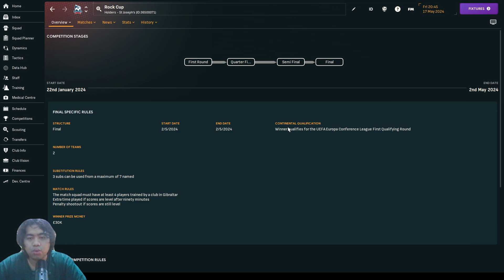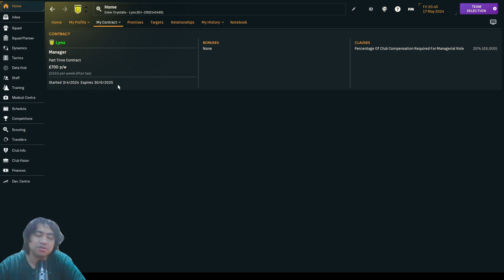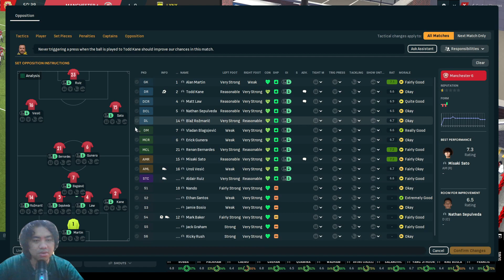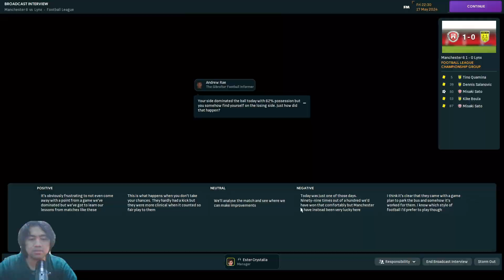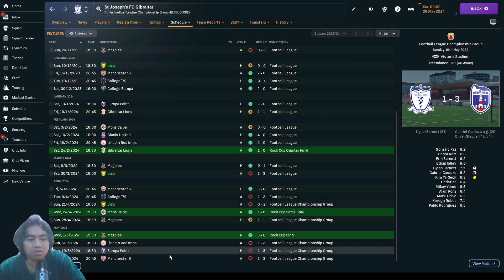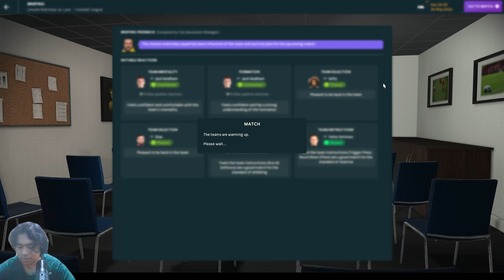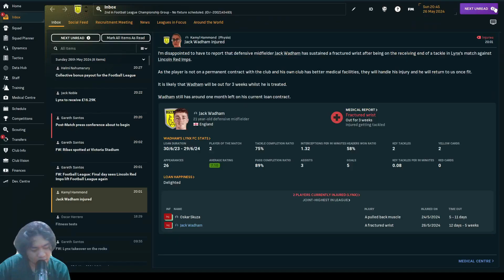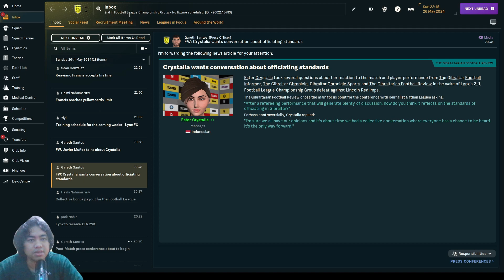EPS 6: ROAD TO UECL QUALIFICATION | LYNX FC | FOOTBALL MANAGER 2024 INDONESIA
Dengan 2 laga tersisa, selangkah lagi Lynx FC berpeluang mencicipi kualifikasi UECL. Manyala kakakku!
Mari saksikan.
Gaskeun.

Liga Gibraltar
Gibraltar
FM Story
Football Manager Story

Song: King CAAN - Go Again ft. ELYSA